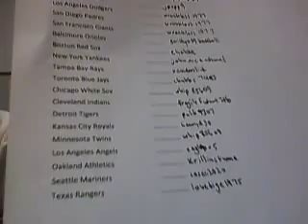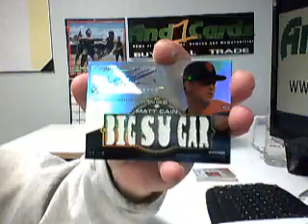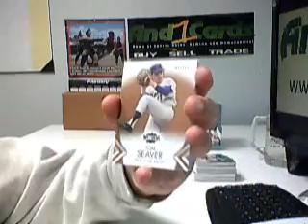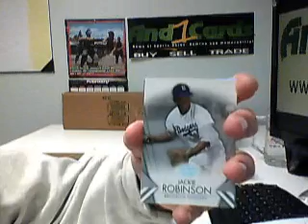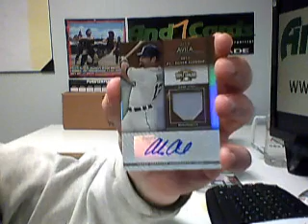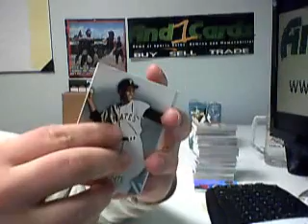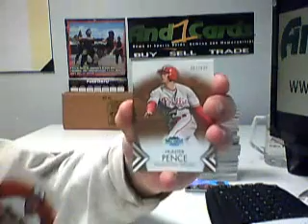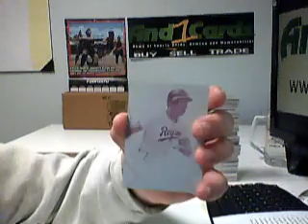2012 Triple Threads Baseball Case 2/18